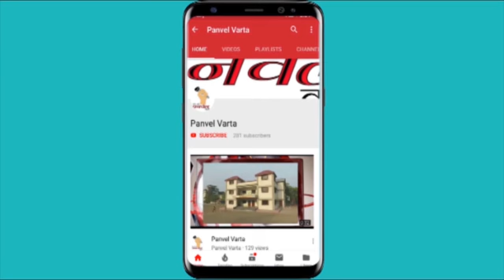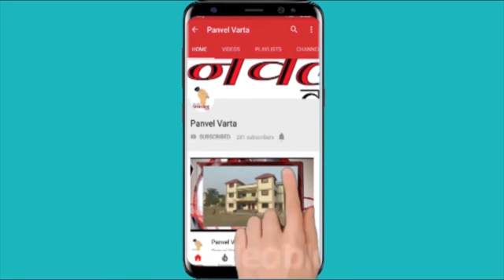मनसेचे सन्माननीय श्री.राजसाहेब ठाकरे यांचे पनवेल तालुक्याच्या वतीने जंगी स्वागत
नेहमी पहा.. 📲

(भाताण).
(वाशी).
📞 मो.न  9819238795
🔴प्रतिनिधी : शुभांगी पवार,
(ठाणे).
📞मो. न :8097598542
🔴प्रतिनिधी : जयराम मोरे ,
(पनवेल).
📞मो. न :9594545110